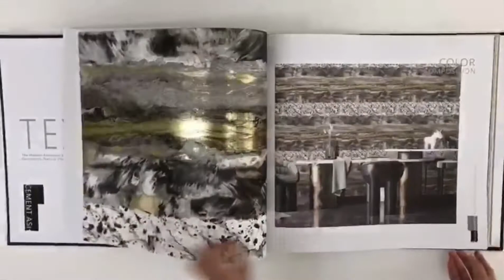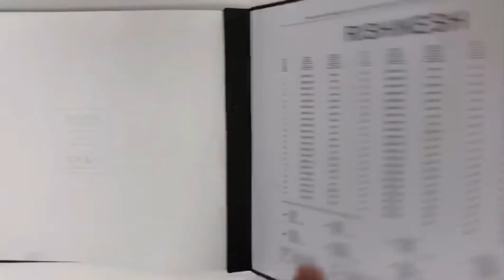Rishikesh wallpaper#geometrical#textures#3d#gold#metallic#floral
New collection in 2022
Rishikesh wallpaper

metallic wallpaper
geometrical wallpaper
floral wallpaper
texture wallpaper
3d wallpaper
gold leaf wallpaper
new Designs wallpaper

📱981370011